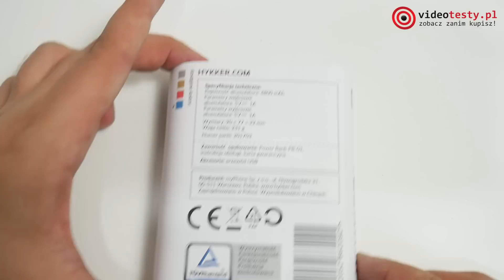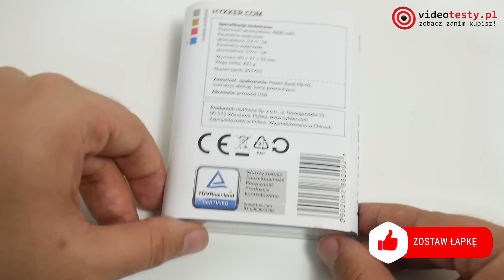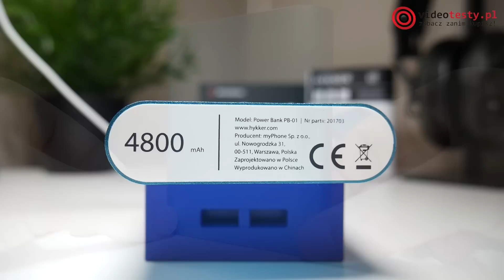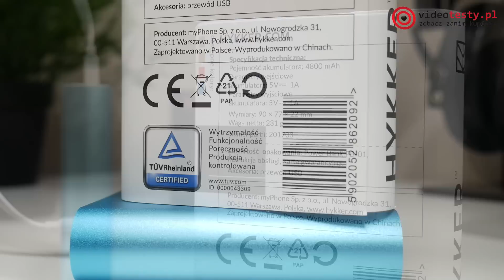Powerbank z BIEDRONKI🐞 za 29,99ZŁ!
W codziennym życiu praktycznie ciągle korzystam z powerbanków - czy to w trakcie podróży, czy to w związku z moimi różnorakimi hobby, gdzie podtrzymanie ,,przy życiu” kamerki jest kluczowe dla dobrego materiału. Niestety przez ten czas naciąłem się parę razy na tanie, chińskie powerbanki z zakłamanymi specyfikacjami, ale na szczęście trafiłem także na parę dobrych produktów i już zrezygnowałem z kupowania gorszego sprzętu, by zaoszczędzić tych kilka złotych. Od 31 sierpnia w sieci Biedronka będzie do kupienia Powerbank 4800mAh od Hykkera. Pytanie brzmi: czy ten sprzęt jest warty zakupu?

TOP 5 aplikacji dla studenta [IOS/ANDROID]!

TOP 20 Najefektywniejszych Powerbanków w Sieci!

Ekipa
VideoTesty.pl